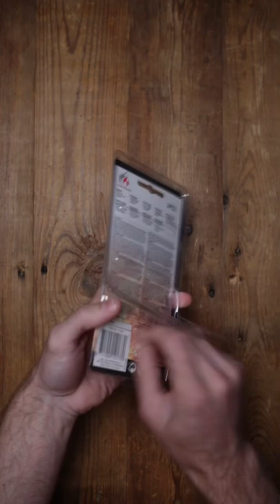Will a lighter microphone?